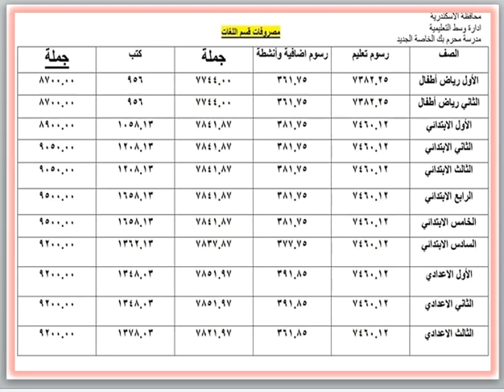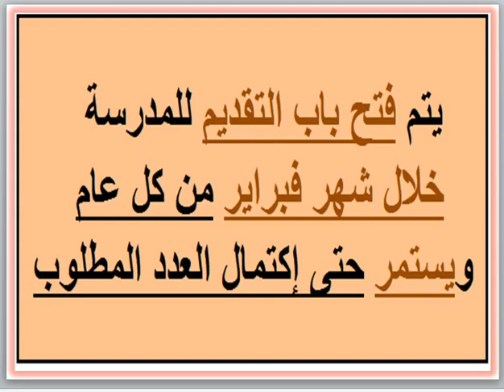مصاريف ومعلومات عن مدرسه محرم بك الخاصة الجديدة (قسم اللغات) (محرم بك - الاسكندرية) 2022 - 2023